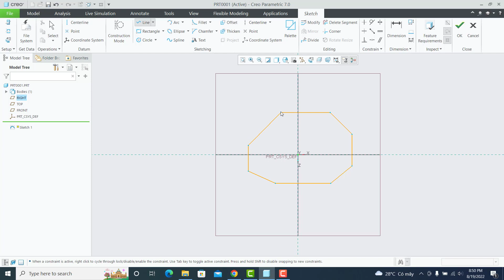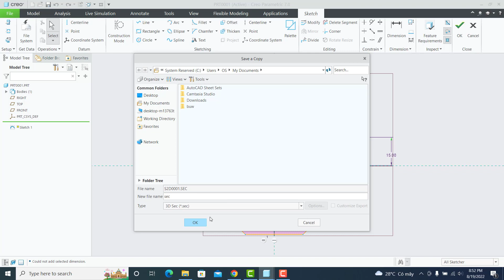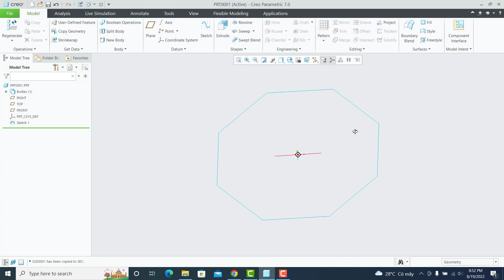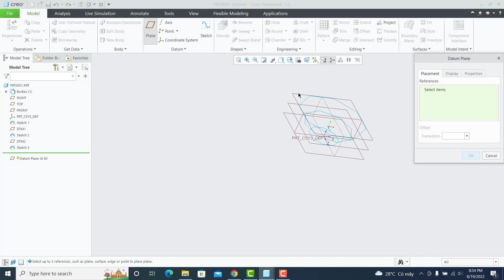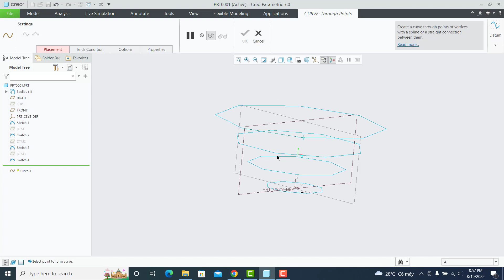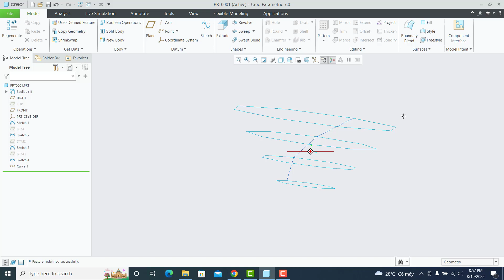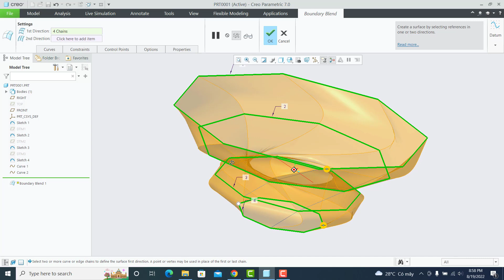Creo Parametric: bowl (1)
If you don’t know demands I use in this video, please watch my playlist: Creo Parametric Tutorial to know more information (nếu bạn không hiểu những lệnh mình sử dụng trong video này, mời bạn xem trong danh sách phát Creo Parametric Tutorial để tìm hiểu)